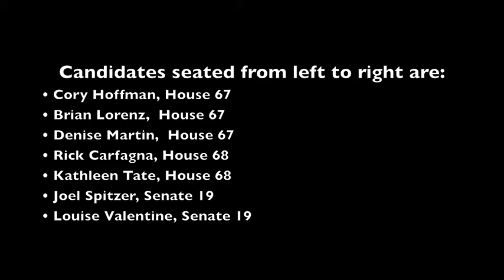School Advocacy Committee Candidate Forum, March 5, 2018